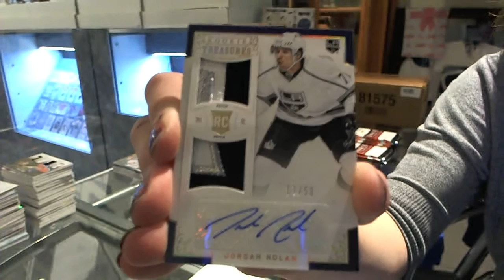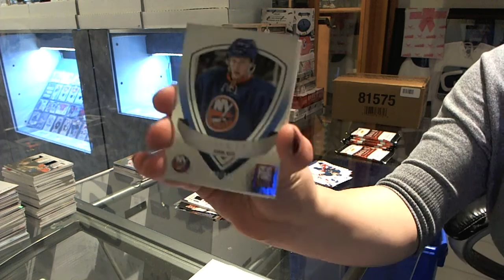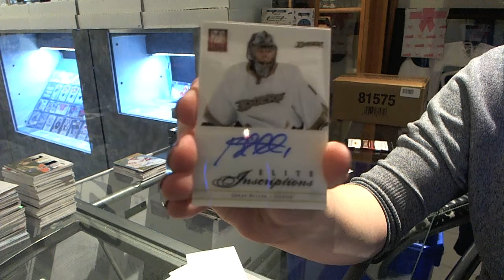12-13 Anthology & 13-14 Select Hockey 2 Box Break - C&C #3899